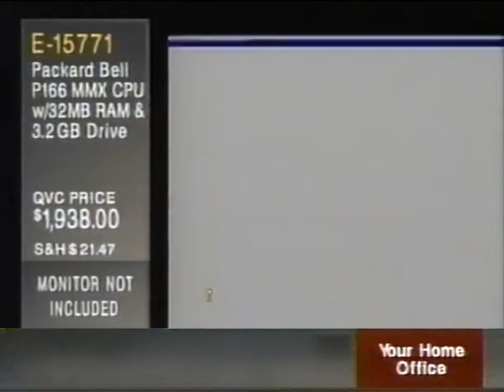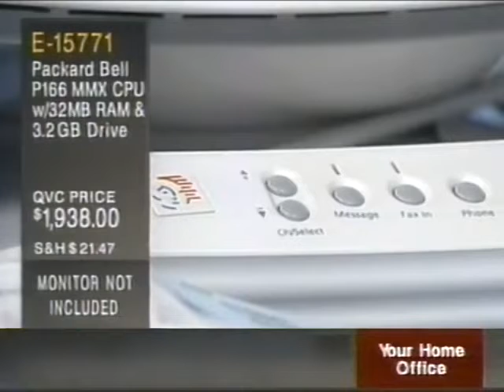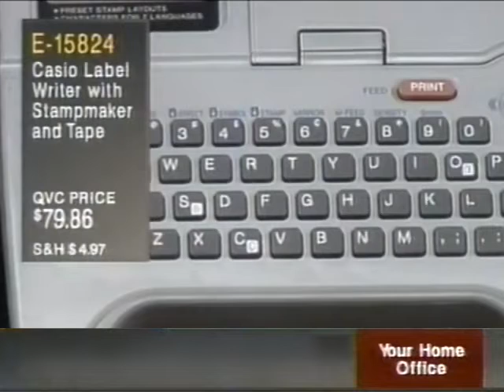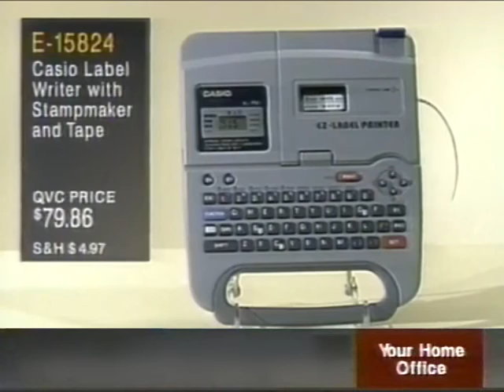Your Home Office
plazmicant
0:00 - Your Home Office
1:46 - Vind